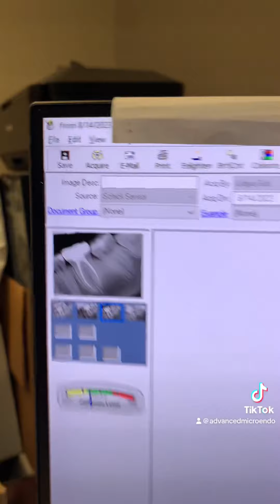Root canal therapy of tooth #19 with 1 year post-op.